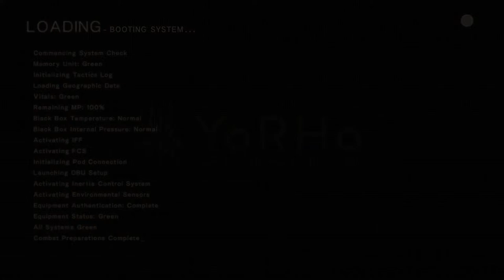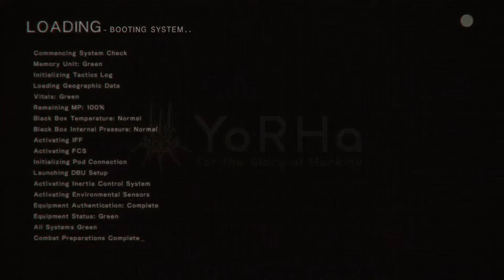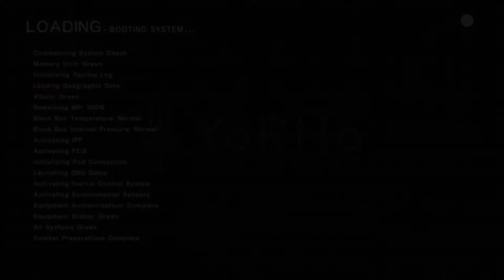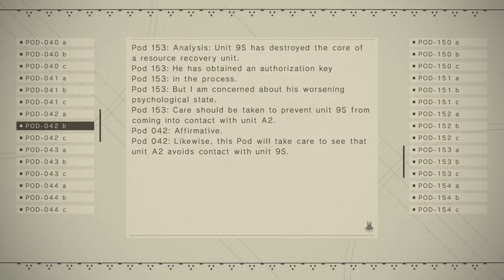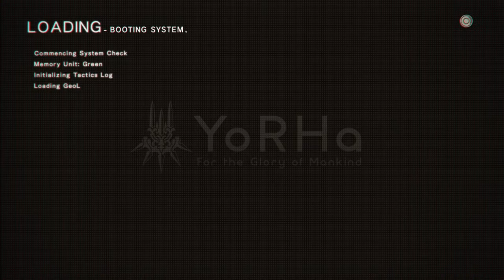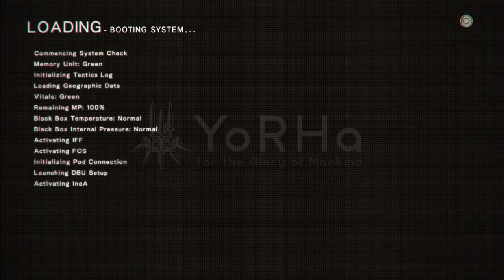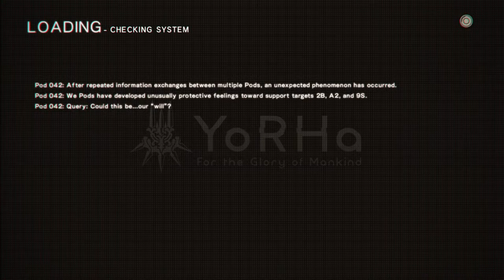UNLOCKING THE TOWER! - NieR:Automata Let's Play! - #11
In order to access the tower and discover the truth about tha machine's plan and what is going on 9S and his trusty pod need to hack into 3 different Resource Recovery Units and bring them down.
These units are none other that giant silos located in 3 zones of the map and their purpose is to gather intel and materials and send them to the main tower that emerged from the depths of the Earth.
What is the ultimate goal? Why is this giant structure appearing only now? Is the machines mission just defeating the androids or maybe there is something more?